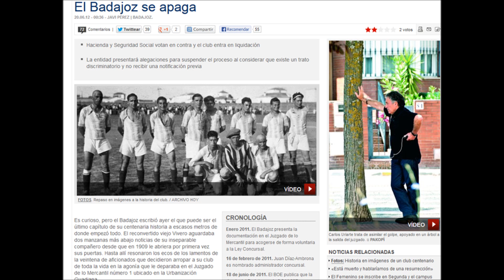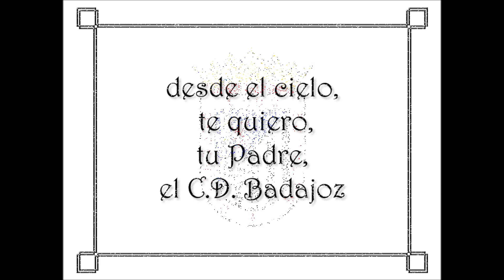Carte de un padre fallecido a su hijo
Carta en formato vídeo que se proyectó durante la presentación de camisetas Nike del C.D. Badajoz 1905 el 16 de mayo de 2013, en la que se hace una despedida póstuma de un padre a su hijo.